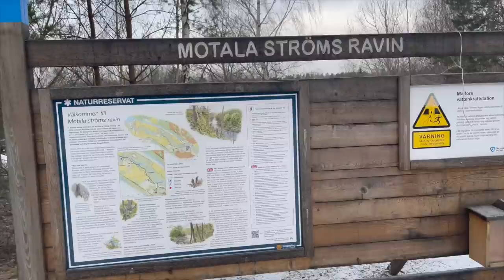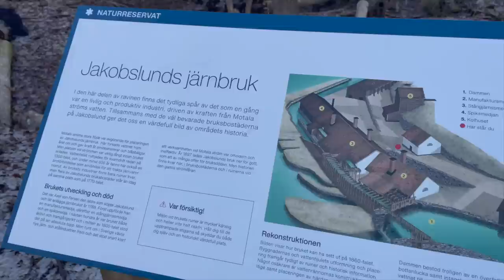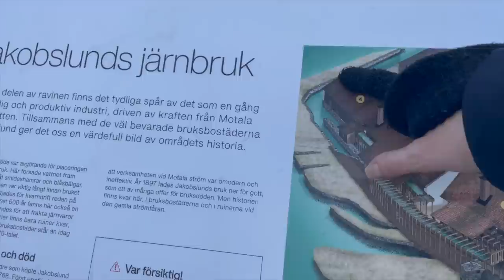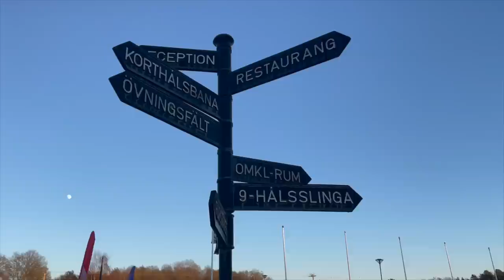Vi bor i husbil även på vintern | Det kom en massa snö!! | Står på ställplats några nätter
Hej! Och välkomna till oss! Vi bor på heltid i våra husbilar sedan två år tillbaka och älskar livsstilen. Visst vore det enklare på många sätt att tillbringa vintern tex i Spanien där det är varmare men vi tycker det är spännande att bo i husbil vintertid i Sverige. Det är helt klart en utmaning och mycket att tänka på, allt från att bilen måste vara ordentligt varm för att dricksvattnet inte ska frysa till att tänka på hur vi parkerar ifall det skulle börja snöa.

Som i den här filmen tex. Det börjar med en nyårsafton i plusgrader och barmark utanför Norrköping, till full vinter. I slutet av filmen tar vi in på ställplats på Vreta Kloster golfklubb. Dels för att få el att ladda batterierna med men också för att stå bra till i det kommande ovädret som man varnat för. Och det skulle visa sig vara en bra idé för det kom ungefär 20 cm snö över natten.

Tack för att du tittar och följer våra äventyr. Allt du behöver är en gmail-mailadress, sen kan du följa, titta på och stötta hur många kanaler du vill. Det betyder massor för oss som håller på med det här.

Vi finns även på Instagram under namnet @livetpaglid.

Kerstin och Peter

Kamera: Iphone 12 PRO
Redigering: Imovie